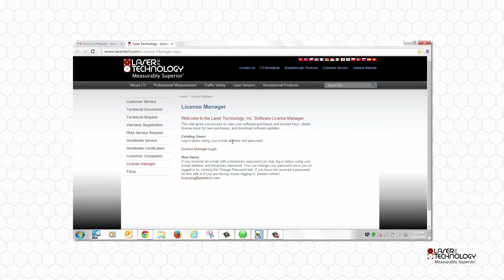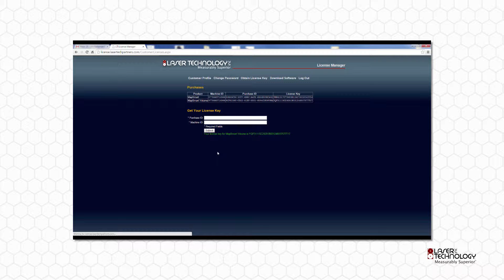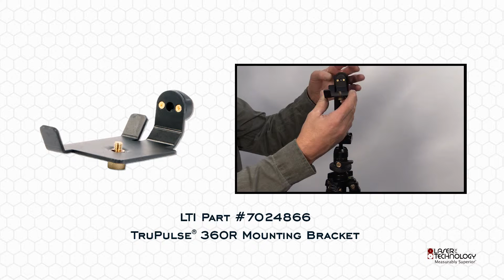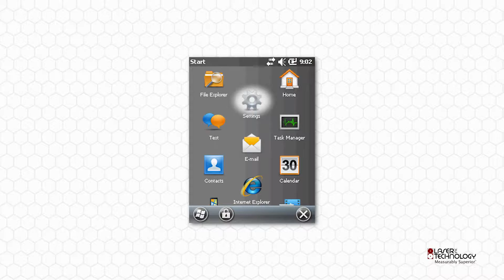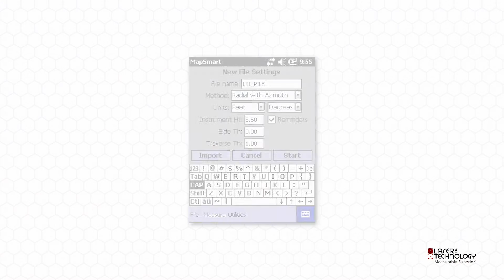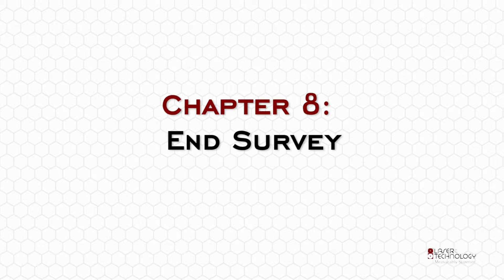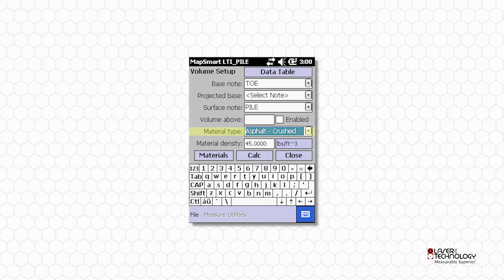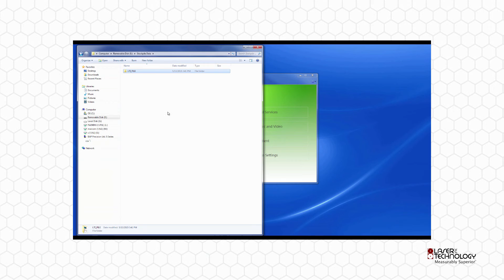Stockpile Volume Training for MapSmart and TruPulse 360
DescriptionFor managers who need to know volumes and tonnage calculations of their stockpiled inventory, Laser Technology, Inc. has the solution.  Using LTI’s MapSmart + Volume and a TruPulse 360 laser rangefinder model with an electronic compass, this training video walks you through the entire process from connecting your laser to a Bluetooth enabled data collector to traversing around the pile and calculating volumes right in the field.

Add our LaserSoft® MapSmart® field data collection app for Android™ to your toolkit today

Explore the capabilities of Laser Tech's current professional-grade TruPulse series laser rangefinders